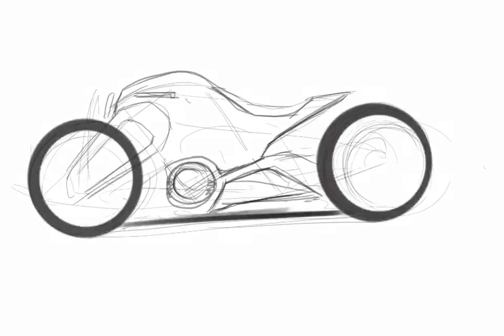Bugatti Bike Challenge #02